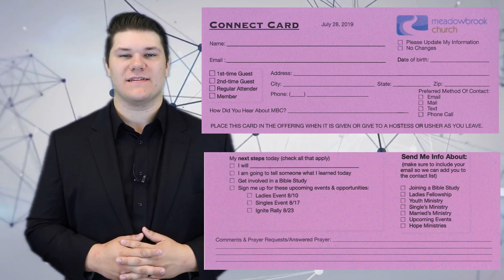MBC News July 28, 2019